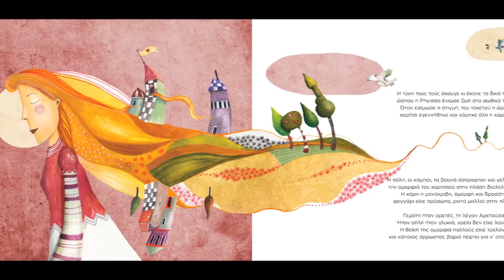ΕΚΔΟΣΕΙΣ ΔΙΑΠΛΑΣΗ ΕΡΩΤΟΚΡΙΤΟΣ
Κατερίνα Μουρίκη, Ιωάννα Κυρίτση-Τζιώτη

Ερωτόκριτος με CD

Εικονογράφηση Ίρις Σαμαρτζή
Μουσική:Νίκος Παπαδογιώργος

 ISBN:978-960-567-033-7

Μια ξεχωριστή διασκευή της πιο τρυφερής και πολυτραγουδισμένης ιστορίας της κρητικής λογοτεχνίας, γραμμένη για παιδιά. Το όμορφο κείμενό της, ζωντανεμένο με εικόνες αληθινά ποιητικές, συνοδευμένο από μια εκπληκτική, πρωτότυπη μουσική, θα σας κάνει να ζήσετε τις περιπέτειες και τα παθήματα του Ερωτόκριτου και της Αρετούσας. Μια ιστορία αληθινά συναρπαστική, που σίγουρα θα την αγαπήσετε και θα θελήσετε να τη διαδώσετε, όπως ακριβώς έκαναν και οι προηγούμενες γενιές.